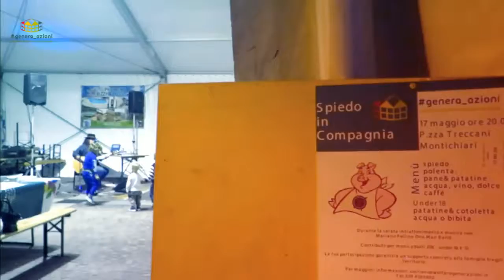Spiedo in compagnia!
Anche quest'anno abbiamo riproposto il classico "Spiedo in compagnia"  a Montichiari, per un momento di condivisione e di relazioni!